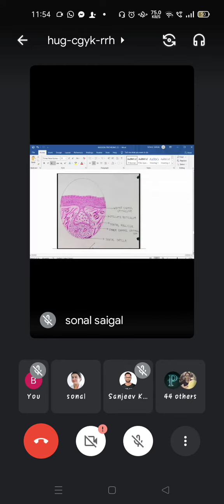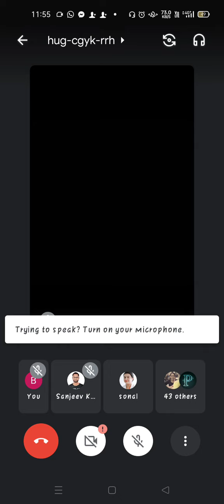Stages of tooth development Figure (Sonal Saigal)